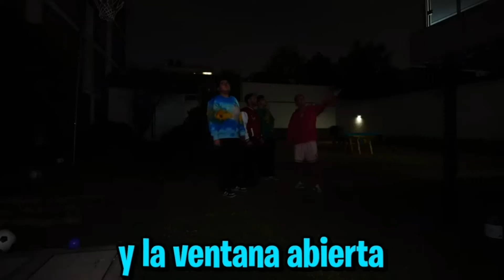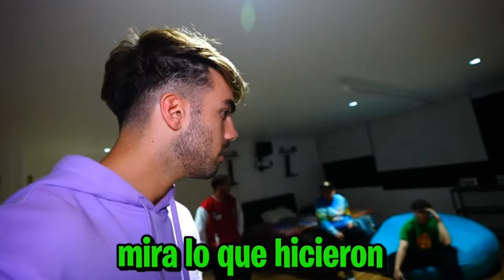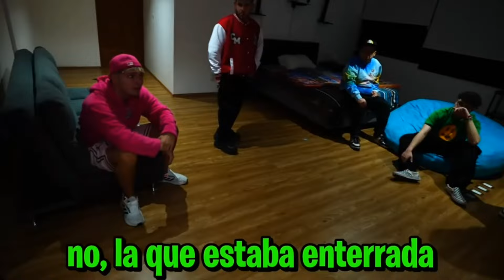LOS PAYASOS de la DEEP WEP SON Las LLAVES del PROYECTO ALFA